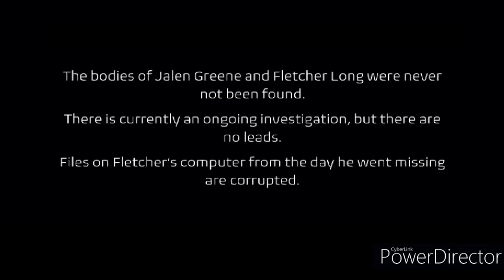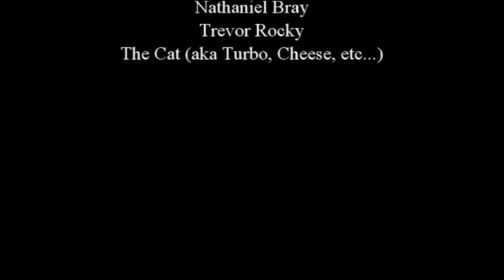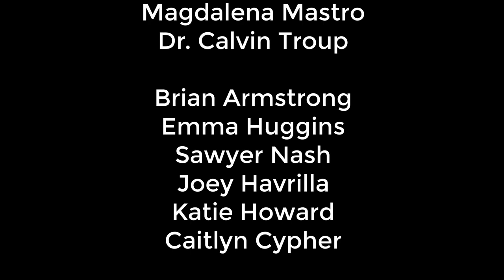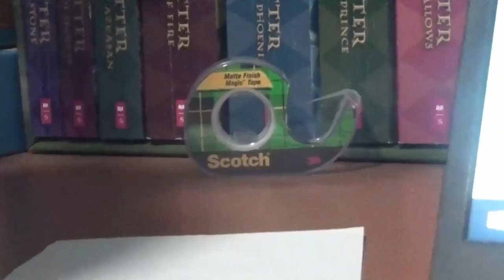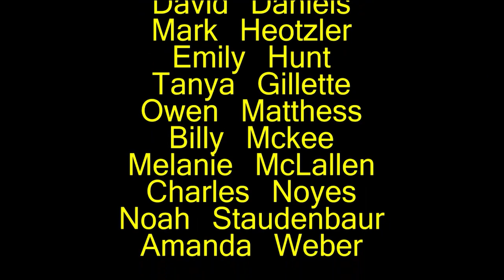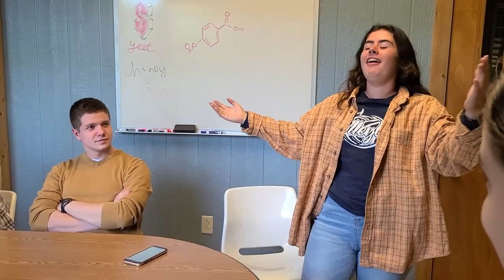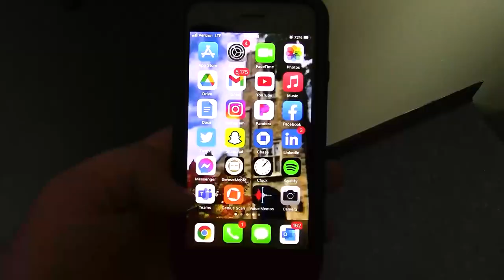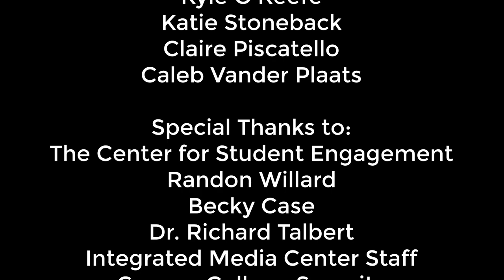Geneva College Film Fest 2021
Geneva College Film Fest is an annual event celebrating the creativity of students at Geneva College.

The 2021 Film Fest includes:
-Paradormal Activity
-The Golden Idea
-CoVid
-Off the Grid
-Killer Quarantine
-sketches in between each film
-awards

This video has been created by the Geneva College Center for Student Engagement and Gold Spire Creative.